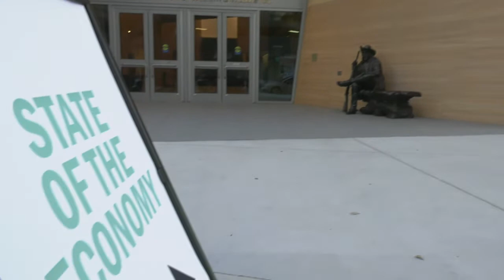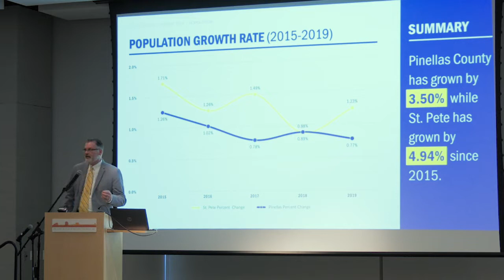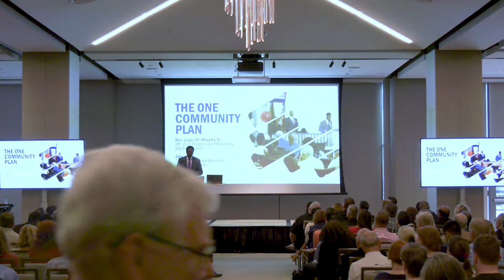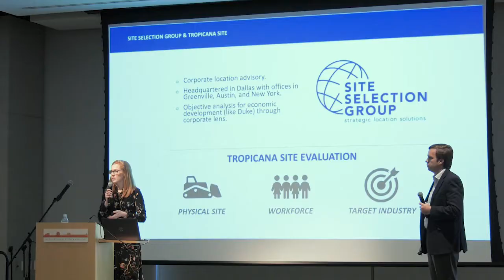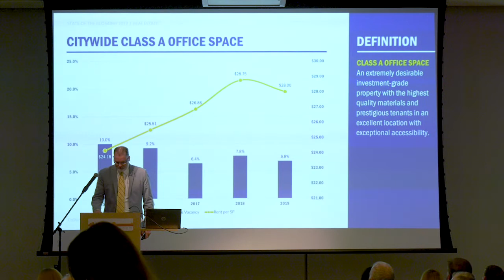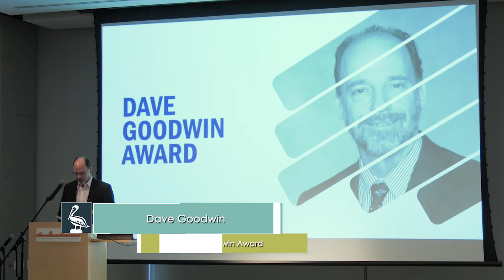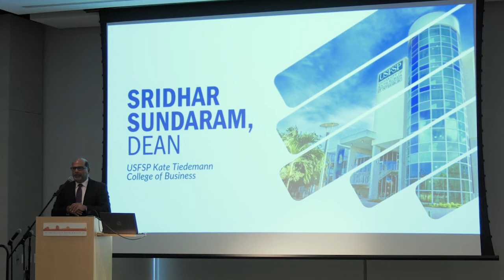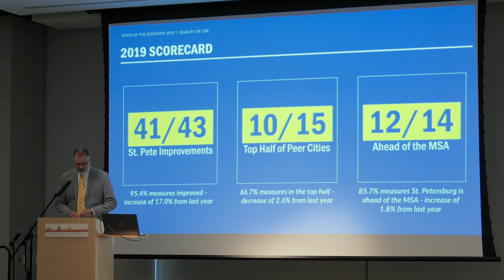2019 State of the Economy | St. Pete, FL